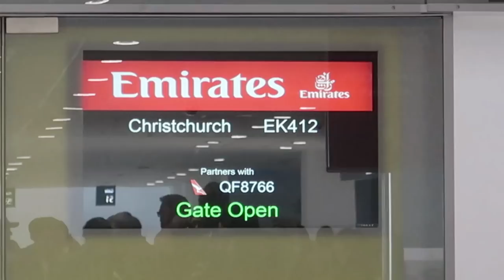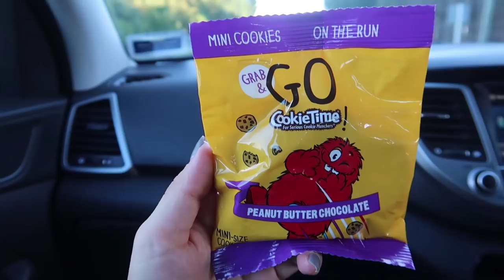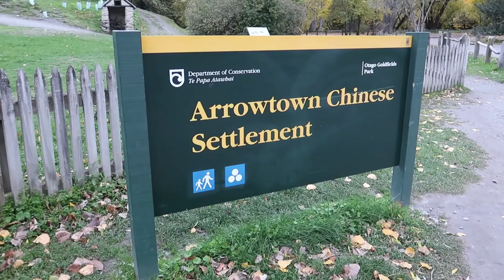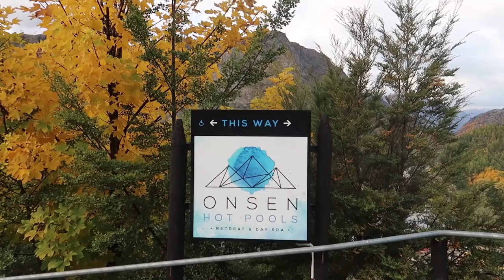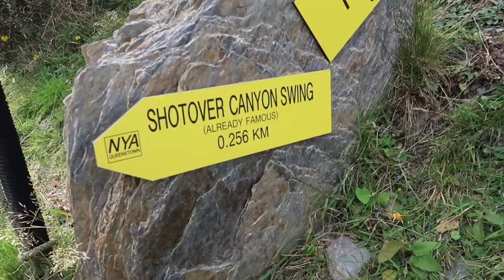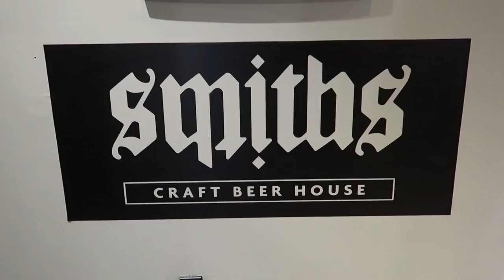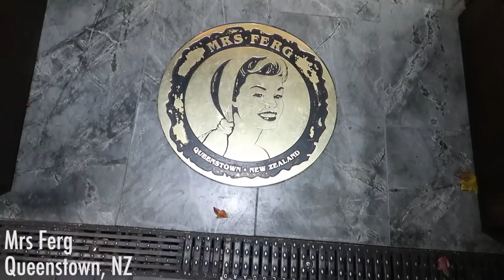NEARLY DIED IN NZ! | FERGBURGER | ONSEN HOT POOLS | QUEENSTOWN NZ 2018 VLOG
WE NEARLY DIED in Queenstown, NZ doing the CANYON SWING in a CHAIR!

We made a short trip over to the South Island of New Zealand and our first day proved to be quite jam-packed (when is it not?!).

Started off the first day hiring a car from Christchurch and driving for about 6 hours to reach our destination, Queenstown. We stayed at the Swiss-Belresort which was nice and local to Queenstown and it was also directly opposite the Onsen Hot Pools. We visited the small town of Arrowtown and checked out the local Chinese settlement there followed by a super relaxing experience at the Onsen Hot Pools which has spectacular views.

We had heard so much about Fergburger so naturally, that was the first real meal we wanted to eat whilst in Queenstown. We had an early lunch around 11am which was the perfect time as it was a really short line (3 people only!). However once it hit around 12pm, the lines were massive. Huge servings and great service by the team at Ferg.

After Ferg, we were off to do the Canyon Swing with Shotver Canyon Swing. Great experience and mad adrenaline. So good that John decided to go again and get himself strapped to a chair (only extra $45 NZ for extra jump). Highly recommended for a kick of adrenaline for sure!

Having a chat with the boys at Shotover Canyon Swing, they recommended the burgers and food over at Smiths Craft Beer House. Definitely did not disappoint, especially the braised beef rib burger. We’d fly over to Queenstown just to munch on that beauty again.

Equipment used:
Canon 100D